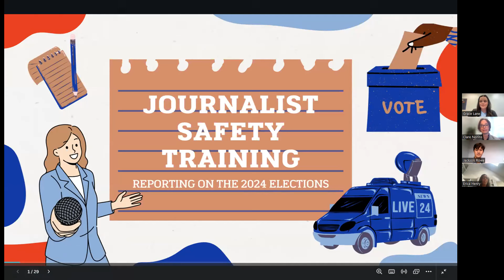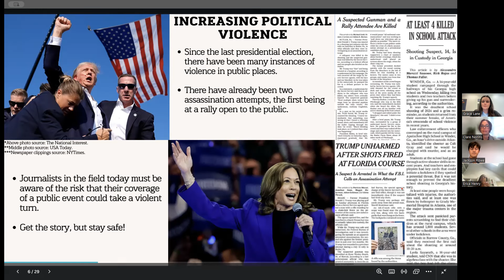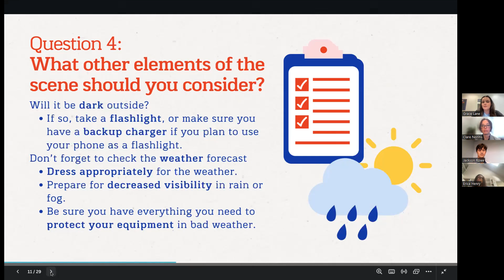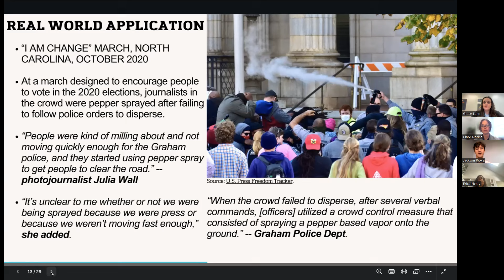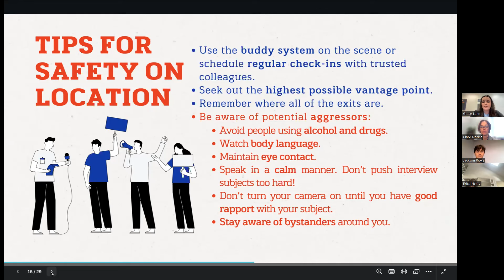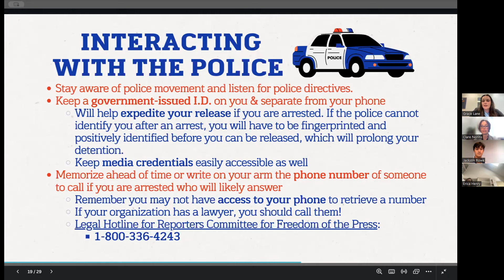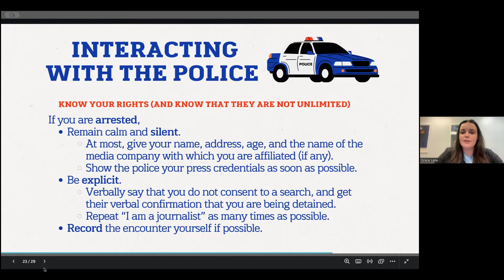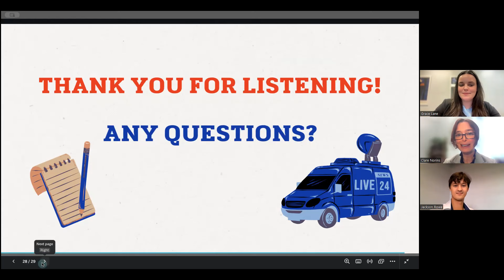Get the Story & Stay Safe: Safety and Legal Tips for Journalists Covering Elections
Journalists covering elections are facing unparalleled threats to their physical and digital safety. This free webinar, presented by legal experts and a veteran journalist, will offer in-the-field tips for exercising press freedoms and staying safe. Learn how to prepare ahead of time and what to do to protect yourself in the moment while reporting on elections.

Panelists:
• Erica Henry, Georgia First Amendment Foundation & former Vice President of News, CNN
• Clare Norins, Director, First Amendment Clinic, UGA School of Law
• Grace Lane, UGA First Amendment Clinic
• Jackson Rowe, UGA First Amendment Clinic